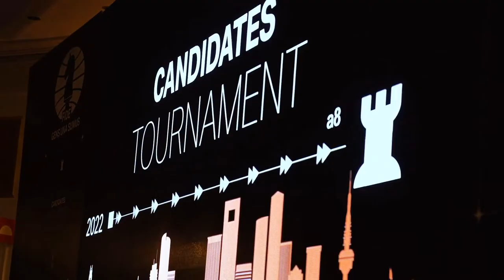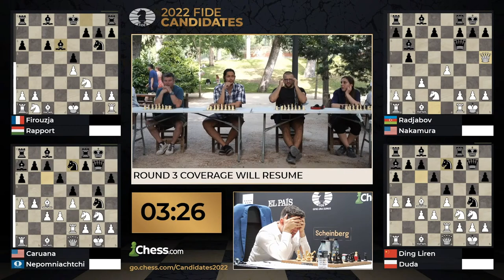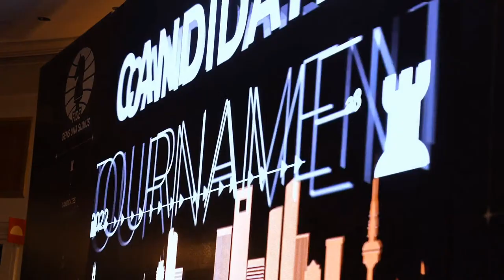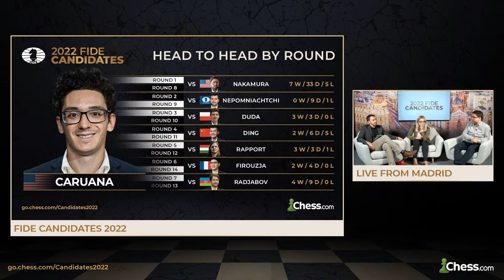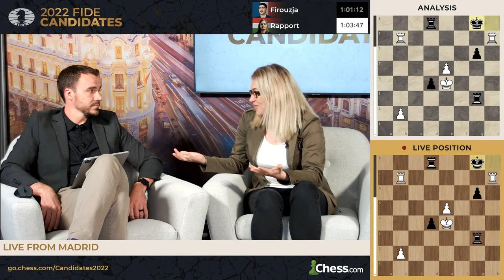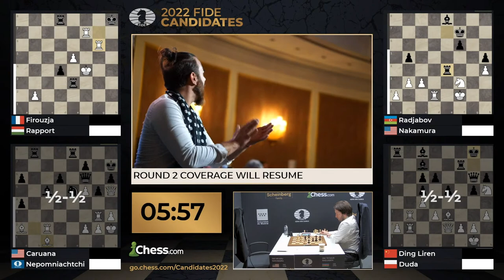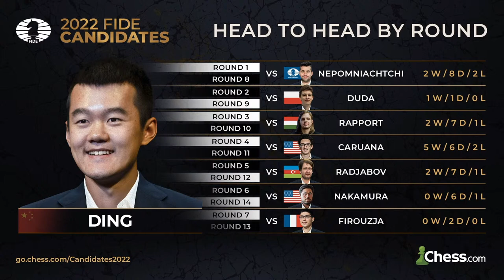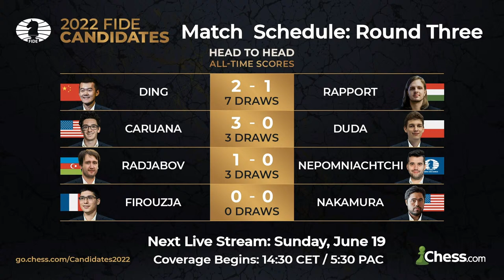2022 FIDE Candidates | Magnus’ Challengers Clash! Fabiano v. Nepo | Round 2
It's time for the world's best chess players to battle it out at the 2022 FIDE Candidates Tournament! The most important event of the year, Hikaru Nakamura, Fabiano Caruana, Alireza Firouzja, Ding Liren, Ian Nepomniachtchi and more are playing for the chance to become the challenger and take on five-time world champion Magnus Carlsen in the 2023 World Chess Championship!